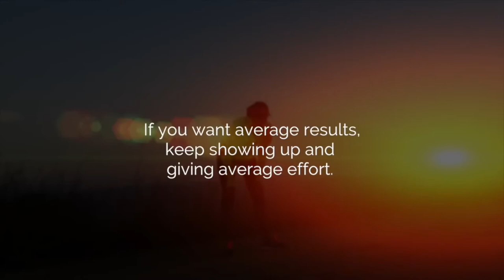When You Feel Like Quitting Fearless Motivation | Featuring Freddy Fri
To become truly great in any area it takes 10,000 to master your craft! (WATCH THIS)

Special shout out to Fearless Motivation for allowing me to share their platform and be the voice of this powerful video!